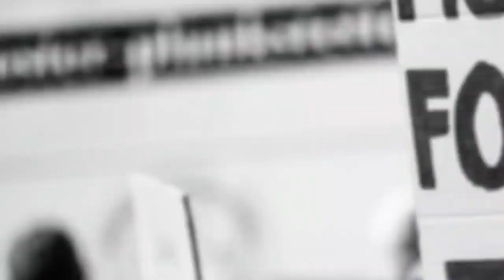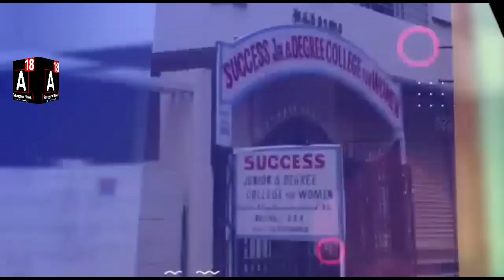Lockdown, No Covid 3rd Wave Sign in Telangana, Black Fungus Cases, Inter 2nd Exams Likely Cancel .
Lockdown and Covid19 Affects Telangana, No 3rd Wave Sign in Telangana, Inter 2nd Exams Likely Cancelled